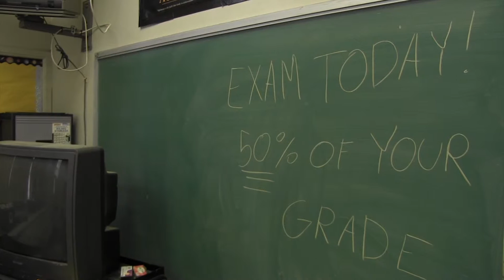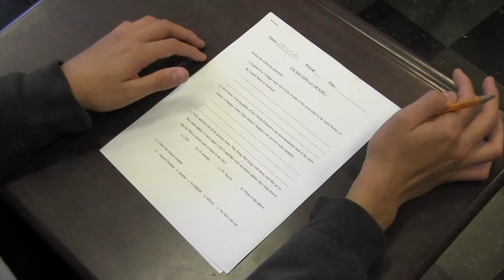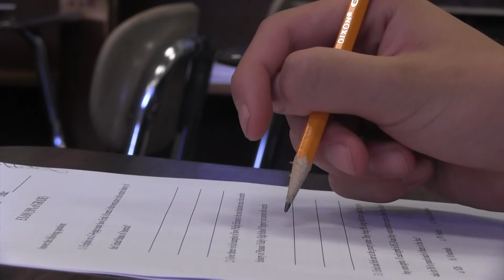The Test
Short Film no dialogue